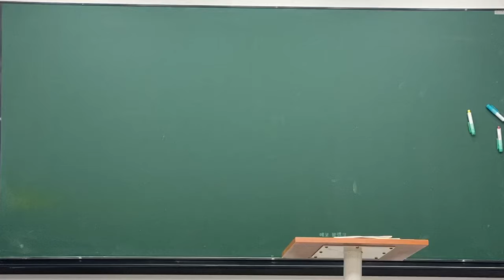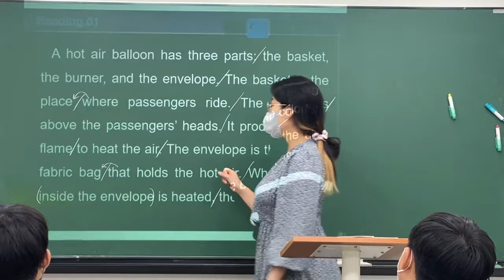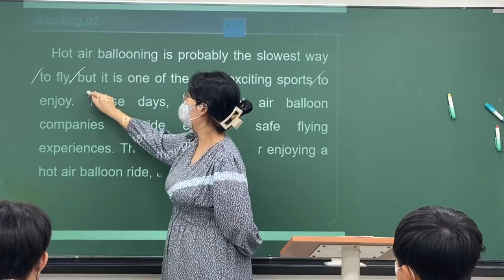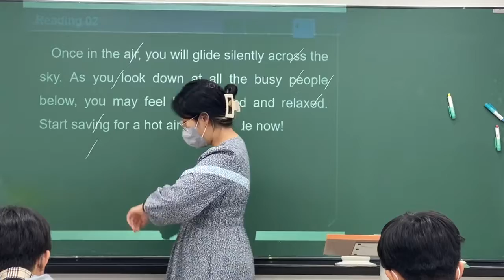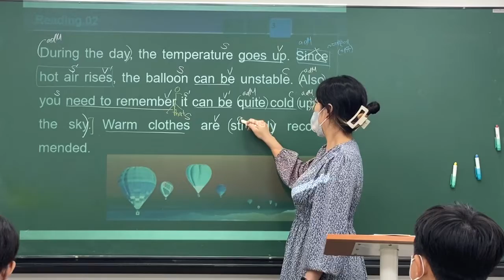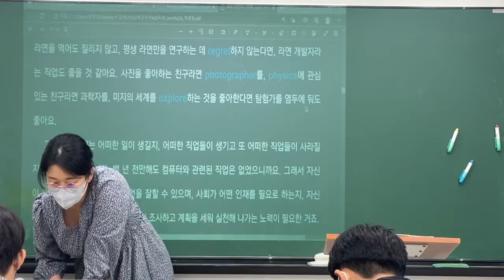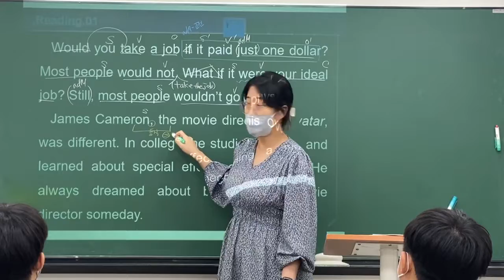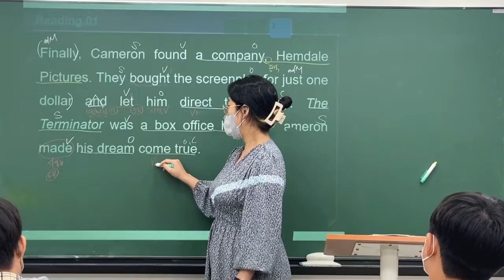220921_중1MX1_독해(바로읽는 배경지식 독해 Lv.2)_정아T